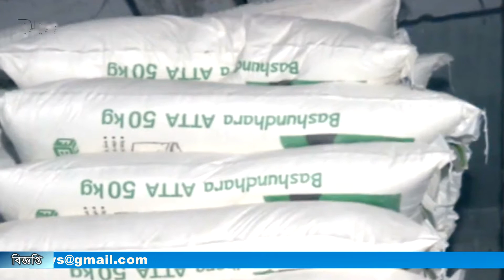ঈদের পর আবারো অস্থির দেশের পেঁয়াজের বাজার।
ঈদের পর আবারো অস্থির দেশের পেঁয়াজের বাজার। পাইকারি পর্যায়ে সবধরনের পেঁয়াজের দাম কেজিতে বেড়েছে ১০-১৫ টাকা। হঠাৎ করে দাম বৃদ্ধির জন্য সিন্ডিকেটকে দায়ী করছেন পাইকাররা।পেয়াজের পাশাপাশি বেড়েছে আটা, ময়দা, চিনি ও খোলা সয়াবিনের দর। উর্ধ্বমুখী মসলার বাজারে আসেনি কোনও পরিবর্তন। ঈদের আগে রাজধানীর মোহাম্মদপুর পাইকারি কৃষি মার্কেটে প্রতি কেজি দেশি পেঁয়াজ বিক্রি হয়েছে ৩৩-৩৪ টাকা। আর আমদানি করা পেঁয়াজের দর ছিলো ২৬-২৭ টাকা কেজি। অথচ এ সপ্তাহে প্রতি কেজি দেশি পেঁয়াজ বিক্রি হচ্ছে ৪৫-৪৬ টাকায়। আর আমদানি করা পেঁয়াজের দর উঠেছে ৪২ টাকা পর্যন্ত। পেঁয়াজের দাম বাড়লেও আমদানি করা রসুনের দাম কমেছে কেজিতে প্রায় ২৫-৩০ টাকা। তবে, স্বস্তি নেই আটা, ময়দা ও চিনির দরে। প্রত্যেকটি পণ্যেই কেজিতে দাম বেড়েছে ২ টাকা। বোতলজাত সয়াবিনের দর অপরিবর্তিত থাকলেও কেজিতে ৩-৪ টাকা বেড়েছে খোলা সয়াবিনের দাম।